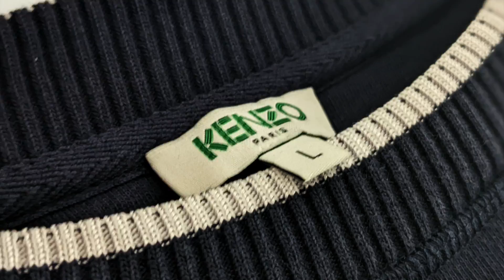KENZO TIGER CREST CREW SWEAT - Close Up and Sizing Guide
This video is about KENZO TIGER CREST CREW SWEAT - Close Up and Sizing Guide